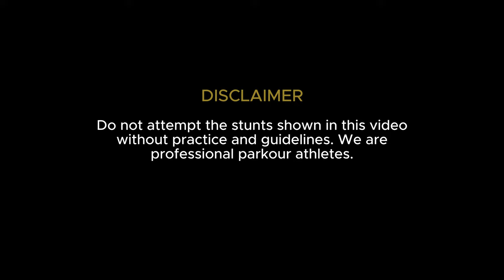Indian youngest stuntman 💀| Best of Indian monkeys Parkour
hlo everyone ❣️

we are professional Parkour \ stunts athletes.
we have 3 years experience of Parkour , And this video shows the best parkour of INDIAN MONKEYS 🇮🇳.